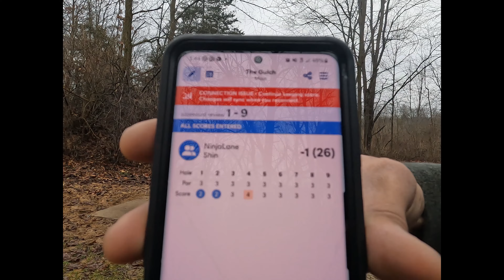Doubles Course Domination B9: The Gulch DGC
Ninjalane and Shinnasty try to hold on to the slight lead they have to beat the course! Will they hold on?